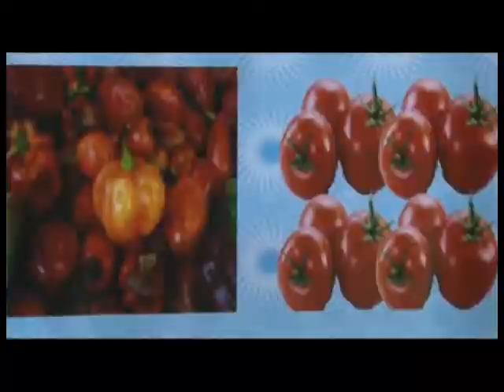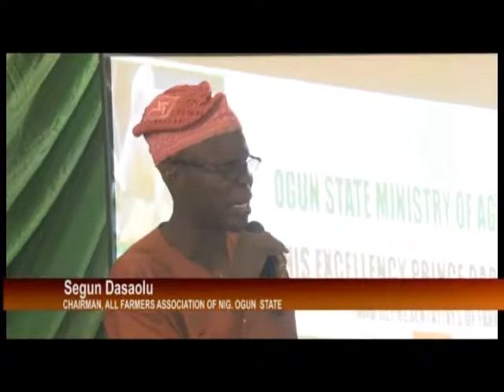NTA Abeokuta: INTERACTIVE SESSION BETWEEN GOV. DAPO ABIODUN AND FARMER